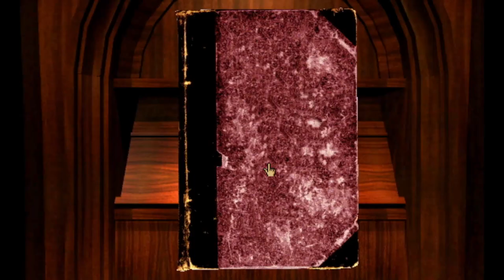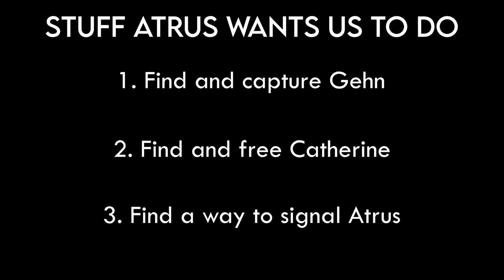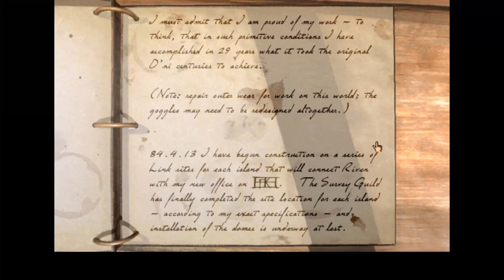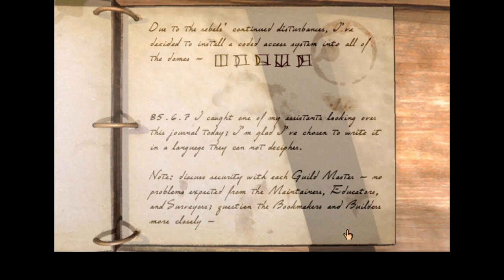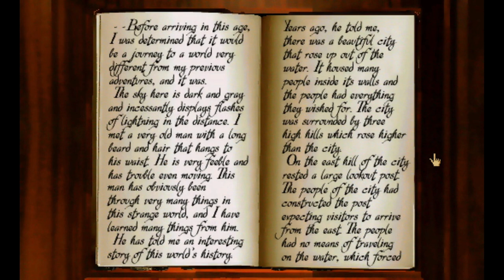Riven: An Incredible Game and a Perfect Sequel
Riven is one of the best games I have ever played. As you might expect, I talk about it in this video.